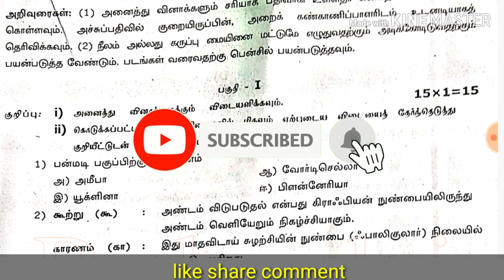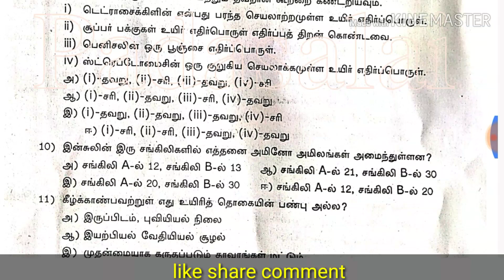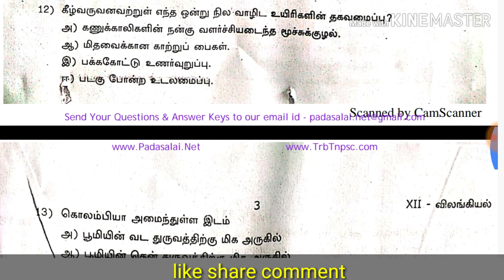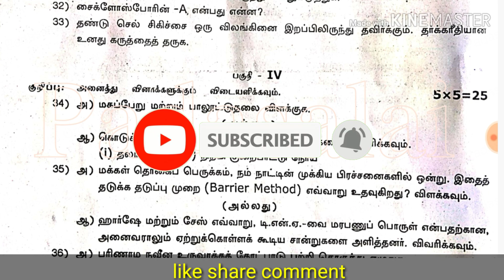2019-2020 12th std zoology half yearly exam question paper and answer key.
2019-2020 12th std zoology half yearly exam question paper and answer key.